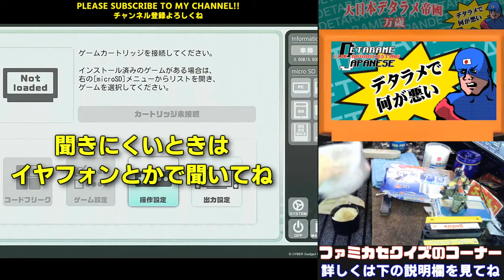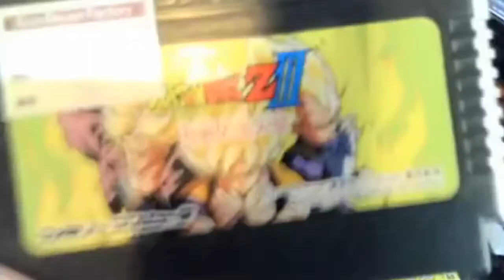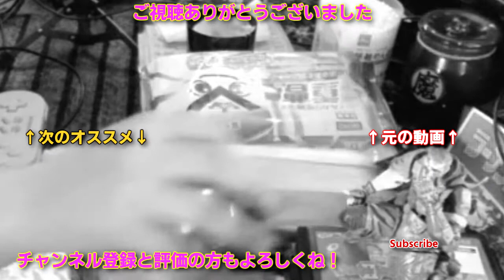#3【レトロゲーム】超人気誰もが認める国民的漫画のファミコンソフト起動確認【ゲーム冒険家のファミコンフェスティバル編集動画】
「Detarame Japanese ch.」の俺はKATANAです
毎週土曜日深夜2時から放送している「ファミコンフェスティバル」の様子を今回は、ゲーム１本で編集しています
皆様のチャンネル登録とご視聴が、この「ファミコンフェスティバル」放送の今後を担っていますので登録と高評価なにとぞよろしくお願いします！

マイクの位置が定まっていないため、聞こえづらい場合もありますのでイヤフォンかヘッドフォン推奨（生放送の為リスナー様の声は棒読みちゃんで入っています）

★欲しい物リスト・あったら便利な物（Crowdfunding）

★PS4コミュニティー
「大日本DETARAME帝國」に参加される方はご自由に^^

★ライブ配信と動画の使用デバイス
・メガドライブ メガドライブメガネ

・【PUBG JAPAN SERIES 2018推奨ギア】
LOGICOOL ゲーミングキーボード G105

・エレコム ゲーミングマウス DUX

・リアルアーケードPro.V3 SA(PS3/PC)

・PS4使用マイク
CLASSIC PRO クラシックプロ USB接続スタジオコンデンサーマイク CMU1

・ソニー SONY コンデンサーマイク ステレオ/ICレコーダー・ビジネス用 ECM-CS3

・マイクアームスタンド

・卓上型マイクスタンド

アーケードゲーム（アケアカ）
MSX
ファミコン
PCエンジン CDROMROM（PCE）
メガドライブ
NIntendo Wii/WiiU
PS
PS2
PS3
PS4
ゲーム攻略
ゲーム実況
ゲーム配信
ゲーム動画等やっております